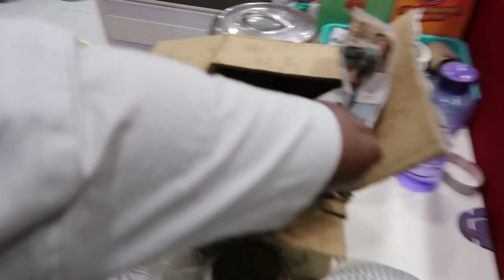Big Boss Harish Kalyan Tries Hoverboard For The First Time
Edit: Rafi